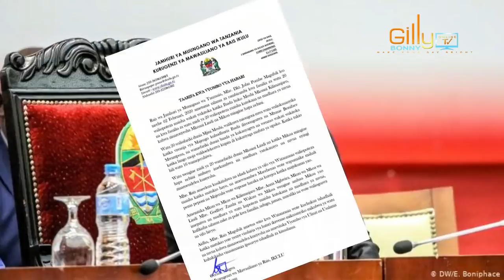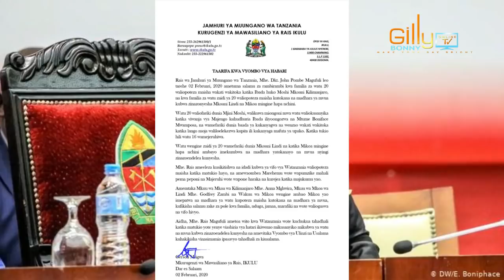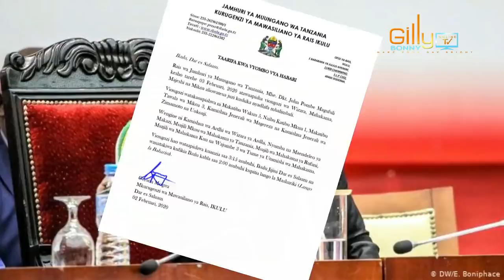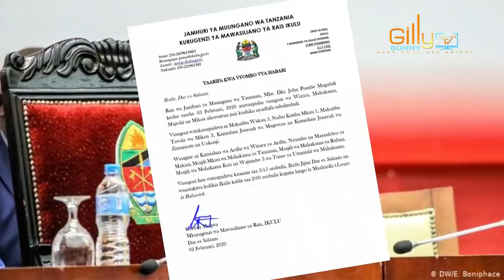RAIS MAGUFULI ASIKITISHWA NA VIFO VILIVYOTOKEA KWA MWAMPOSA/ATOA KAULI HII KWA VYOMBO VYA USALAMA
Please subscrition to GILLY BONNY ONLINE TV Official Youtube channel to get notified when we release new video.